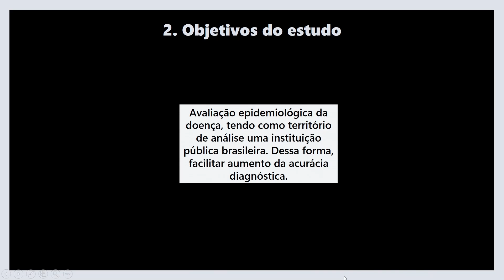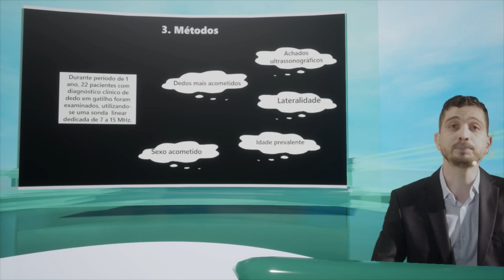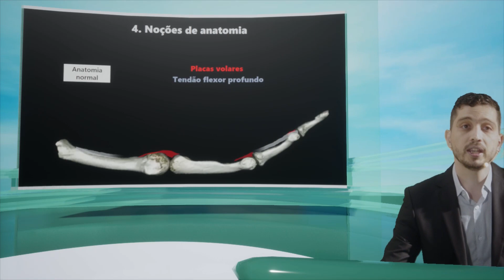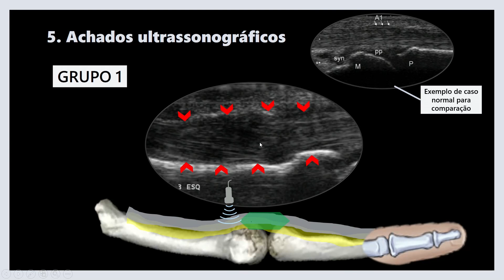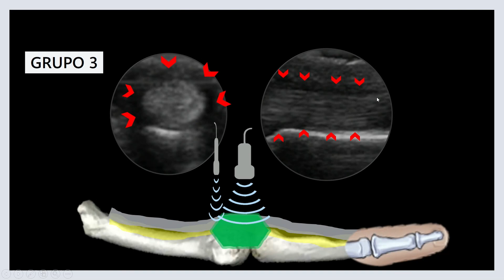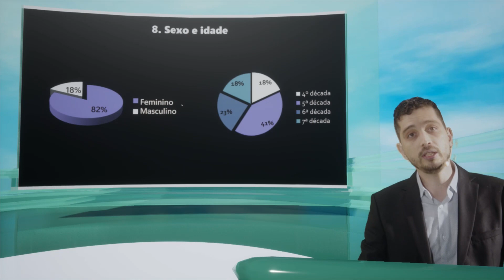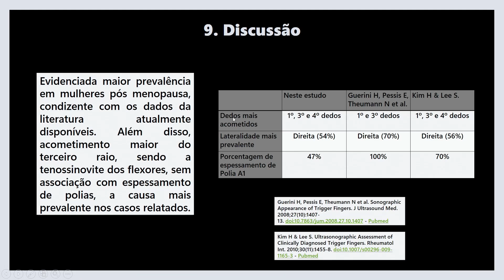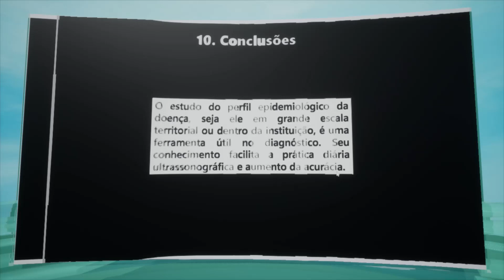Tema Livre na JPR 2023 - TL.19.003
Confira Tema Livre apresentado na JPR 2023 - TL.19.003 - Padrões Radiológicos e Epidemiológicos do "Dedo Em Gatilho": Um Estudo Retrospectivo.